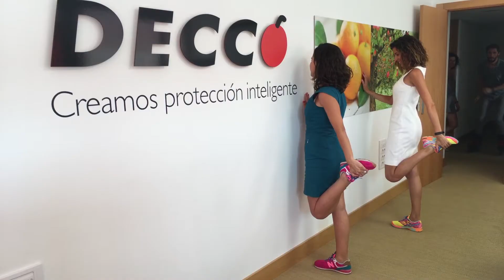Valencia Brilla - Run to the moon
Estas empresas se han unido en el objetivo de“Conquistar la Luna”. Recorrer entre todos los participantes de las diferentes organizaciones la distancia que separa la Tierra de la Luna a través de la APP móvil “Run to the Moon”.

Andar, correr, ir en bicicleta, patines e, incluso, en silla de ruedas.
 Todo contabilizará para conseguir el objetivo final que se tangibilizará en una donación a los Premios Hospital Optimista